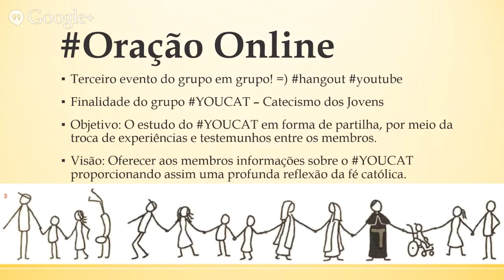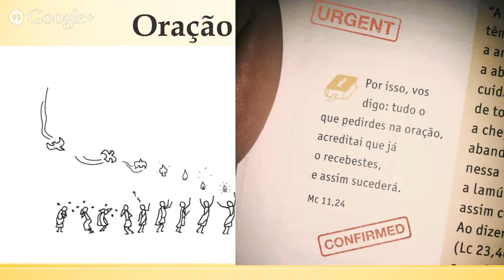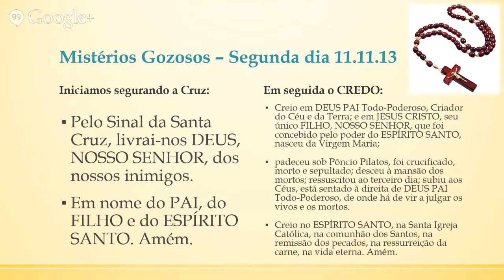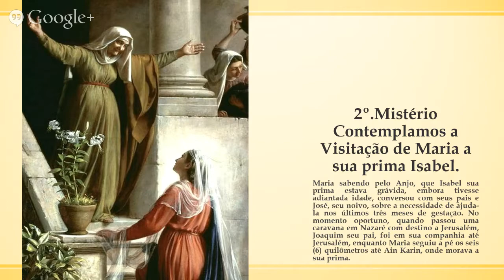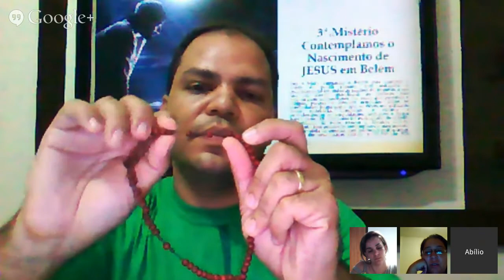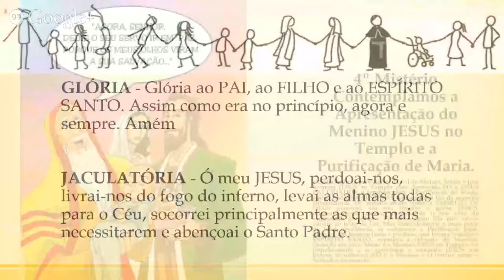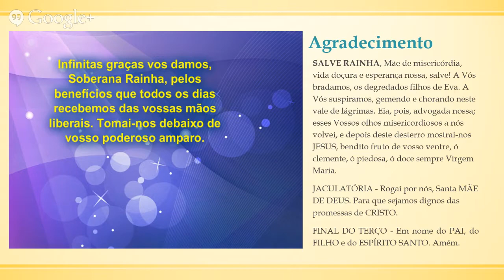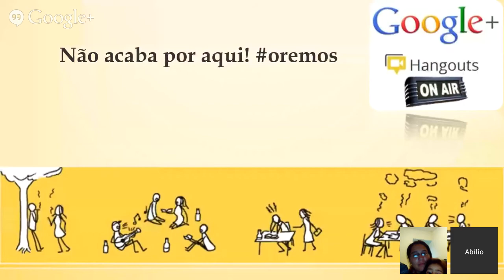Oração Online YOUCAT 3